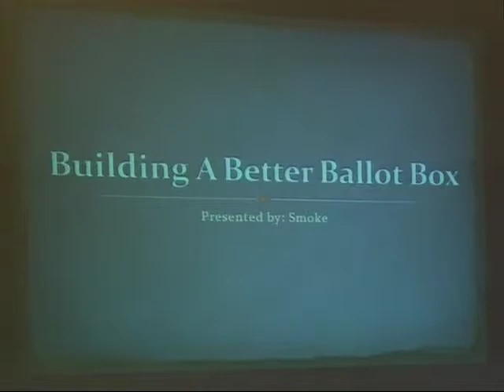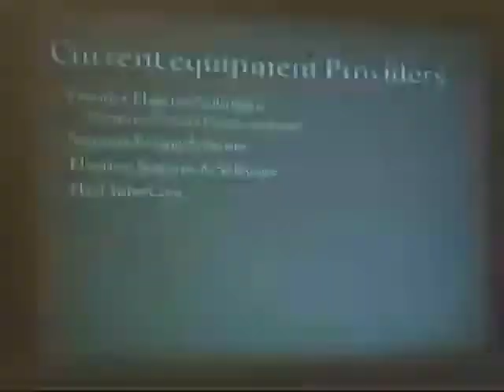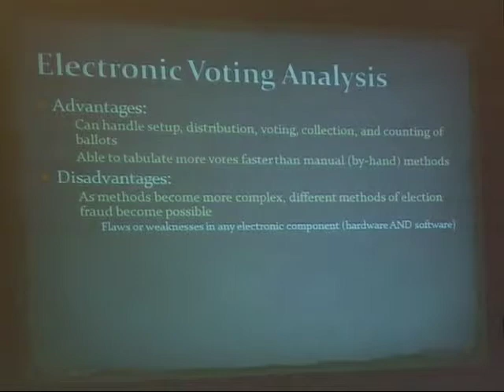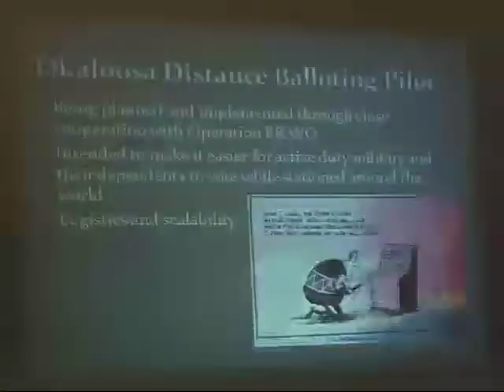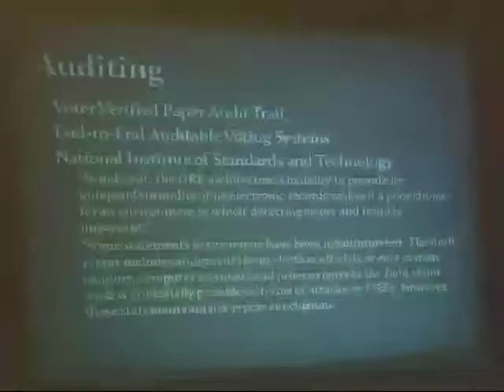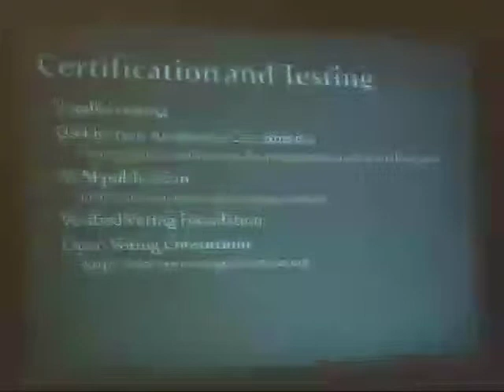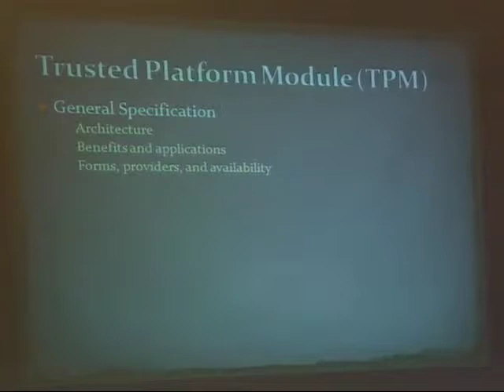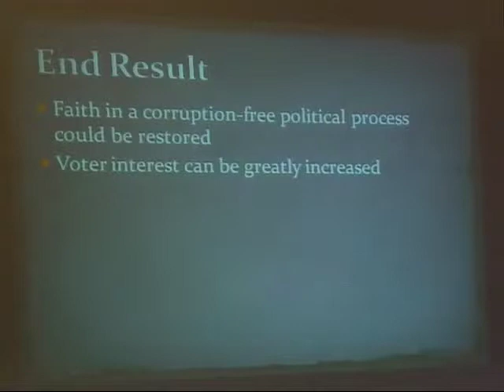The Last HOPE (2008): Building a Better Ballot Box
Saturday, July 19, 2008: 11:00 am (Engressia): We all know by now the folly of current election technologies from Premier and Sequoia Voting DRE (Direct Record Electronic) systems as well as some of the new, more promising systems on the horizon such as the open source OVC (Open Voting Consortium ) and Scantegrity. The question of whether we can do better will be raised. What needs to be done to make this process better than it is today? Both software and hardware methods to secure the ballot box will be discussed.

Hosted by Smoke